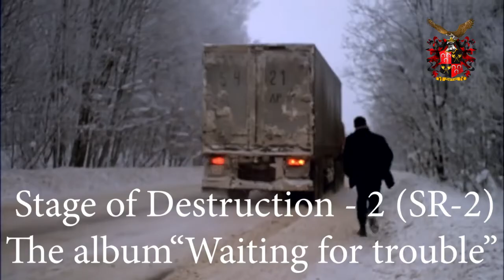08_Stage on Destruction - 2 (SR-2) Change of scenery (OFFICIAL MUSIC VIDEO)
Время протекает беспечно
В ожидании жизни конца
Сменяются декорации
Но у этого конца нет лица

Все однажды пройдет мрак наступит
И уже ничего, гаснет свет
Больше нет ни любви ни гнева
И надежды впереди тоже нет